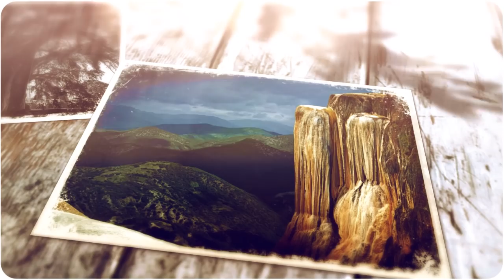Calenda de Flores 2017 de la Fiesta de Santa Lucía del Camino, Oax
Contenido completo El viernes 15 de diciembre el pueblo de Santa Lucía del Camino celebró en grande la calenda de flores que anunció la mayordomía del día domingo en que se honra y venera a Santa Lucía Virgen y Mártir, la santa patrona de la comunidad.